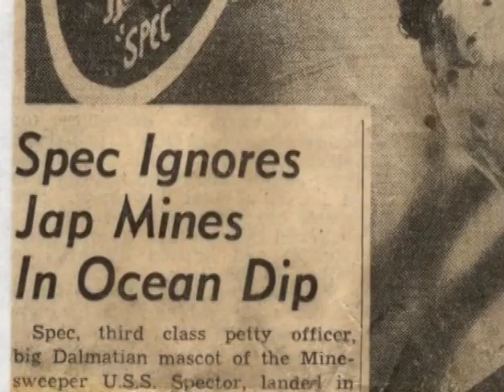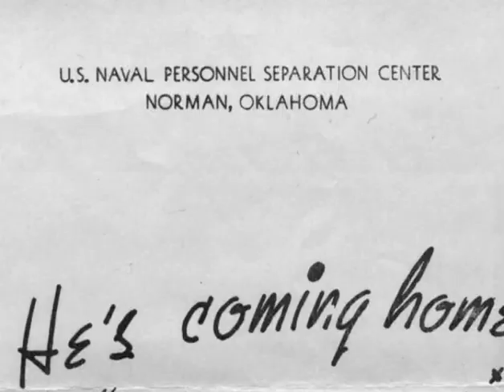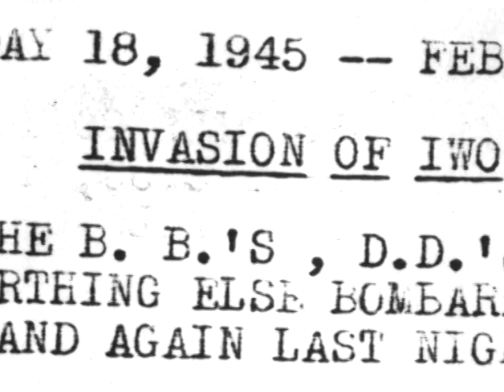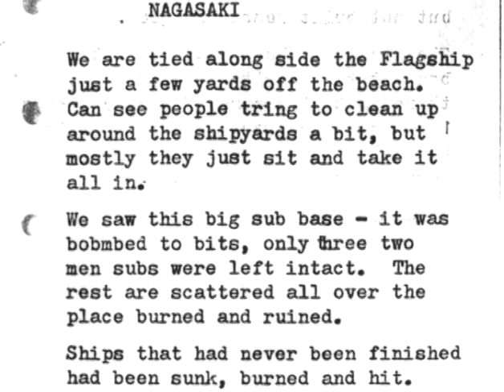0103b Bennie Saindon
The World War II Experiences of Bennie Saindon
Minesweeper USS Spector
Pacific Theater
7/25/01